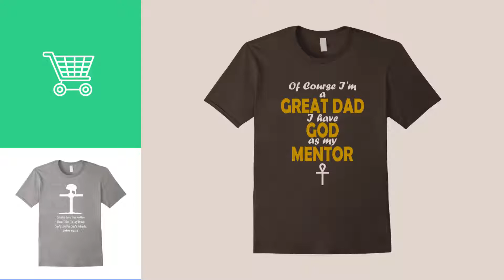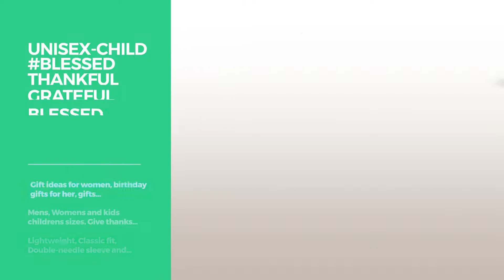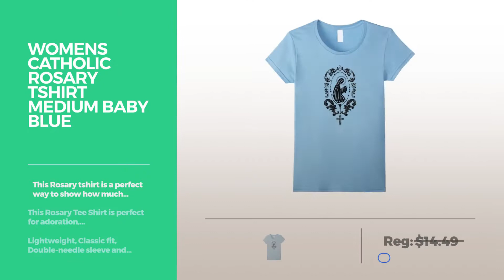Top 12 Tees By Christian Shirts // Graphic T-Shirts Best Sellers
Are You a christian shirts Fan? Here are the Best Graphic Tees ever!
unisex-child Blessed Thankful Grateful Blessed Graphic Tee Shirt 10 Cranberry Blessed Thankful Grateful Blessed Graphic Tee Shirt 10 Cranberry

Mens John 3:16 Christian Love T-Shirt - I'm A Whosoever Large Black Christian Love T Shirt I'm A Whosoever Large Black

Mens Bible Verse Scripture Memorial Day Cross T-Shirt Christian  2XL Baby Blue Scripture Memorial Day Cross T Shirt Christian  2XL Baby Blue

unisex-child Forgiven Christian T-shirt Soft Tee Graphic T-shirt 6 Heather Blue Forgiven Christian T shirt Soft Tee Graphic T shirt 6 Heather...

unisex-child Blessed Thankful Grateful Blessed Graphic Tee Shirt 8 Kelly Green Blessed Thankful Grateful Blessed Graphic Tee Shirt 8 Kelly...

unisex-child Blessed Thankful Grateful Blessed Graphic Tee Shirt 12 Kelly Green Blessed Thankful Grateful Blessed Graphic Tee Shirt 12 Kelly...

Womens Christians T-Shirt: God is Faithful Tee Medium Cranberry T Shirt: God is Faithful Tee Medium Cranberry

Mens Christian Bible Verse Scripture Patriotic Tee T-Shirt  XL Slate Bible Verse Scripture Patriotic Tee T Shirt  XL Slate

Mens God as my Mentor Christian Father's Day T-shirt for Catholic Large Asphalt Mentor Christian Father's Day T shirt for Catholic Large...

Mens Nehemiah's Great Work Rebuild the Wall T-shirt Large Pink Great Work Rebuild the Wall T shirt Large Pink

Womens Blessed Mom Tee with Hearts and Flowers - Light Shirts XL Lemon Mom Tee with Hearts and Flowers Light Shirts XL Lemon

Womens Catholic Rosary Tshirt Medium Baby Blue Rosary Tshirt Medium Baby Blue

Try also: Unisex-child#blessed, MensJohn, MensBible, Unisex-childForgiven,